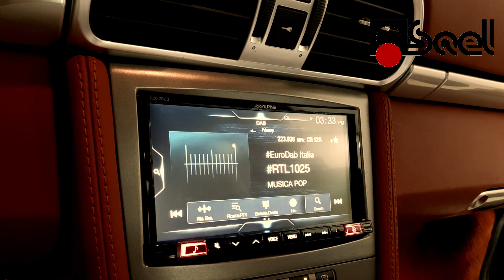Alpine iLX-702D autoradio retrofit Porsche Carrera 997 Mk1 | Sael snc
Installazione Alpine iLX-702D su Porsche Carrera 997 precedentemente dotato di PCM 2.1. La nuova autoradio ha funzione CarPlay, Android auto, radio DAB.

SAEL snc Via del Mella 78 Brescia